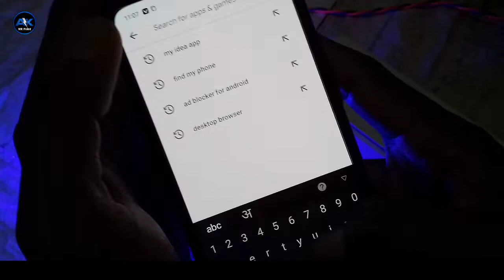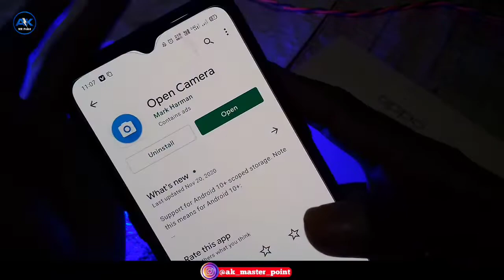BEST VIDEO CAMERA !! video banane ke liye best camera for Android..?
Request 🙏🙏🙏:-
Agar Yah Video Apko Pasand Aay To Video Ko Like Jarur Kare. Aur Subscribe Karne Ke Bad Ball Ican Jarur Click Kar De Taki Jab Bhi Me Koi Video Dalu To Sabse Pehle Aapke Pass Pahunche Aur Aap Uska Existing Update Sab Se Pehle Jan Sake.

Dosto is channel par aapko mobile tricks and tips batay jate hai. Dosto koi secret app ki jankari bhi di jati hai. Dosto youtube ,facebook , whatsapp jaisi Apps ki bhi tricks and tips batayi jati hai. mobile ki secret setting and hidden future ke bare me bataya jata hai.

1) best camera app for Android 2021,
2) best camera app for Android,
3) best camera,
4) best video camera app 2021,
5) best video camera app for Android 2021,
6) 2021 best camera app,
7) camera for video apps 2021,
8) video banane ke liye best camera apps for Android 2021,
9) new apps camera for Android 2021,
10) 2021 new camera apps,
11) 2021 new video apps,
12) youtube video banane ke liye best camera app fir android 2021,
13) best camera for youtube video,
14) best camera apps for youtube video